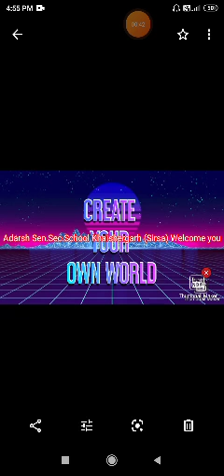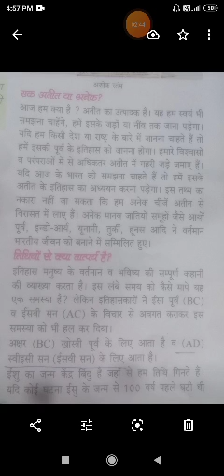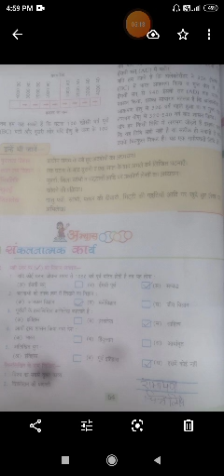6 th SST Lesson 1 History part 2